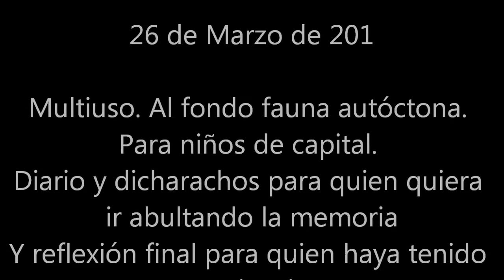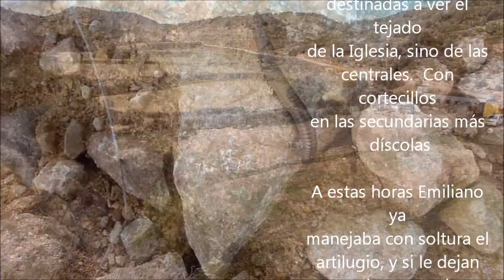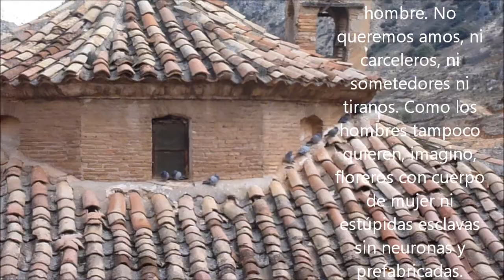Multiuso Al fondo fauna autóctona